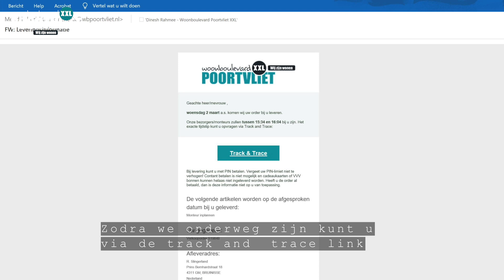Woonboulevard Poortvliet | Bezorginformatie